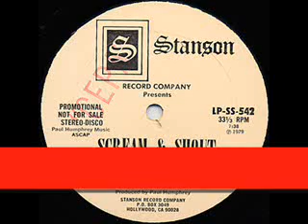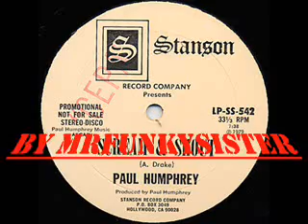Paul Humphrey - Scream Shout